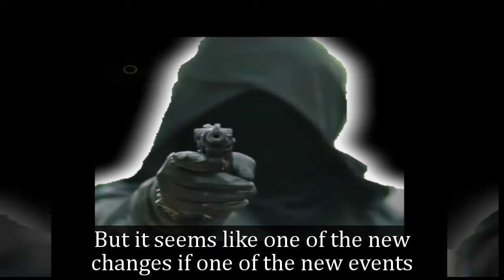General Hospital Shocking Spoilers Willow's shocking decision, divorcing Michael before leaving GH